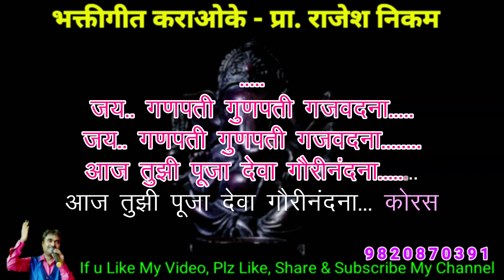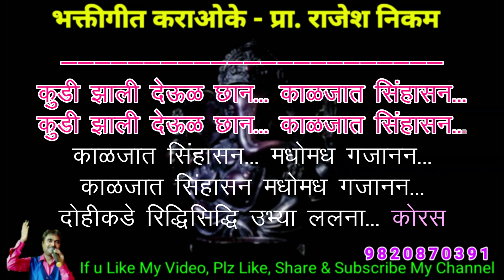Ashtavinayaka Tujha Mahima (paid) Karaoke Video Cover!!! अष्टविनायका तुझा महिमा (पेड) कराओके!!!